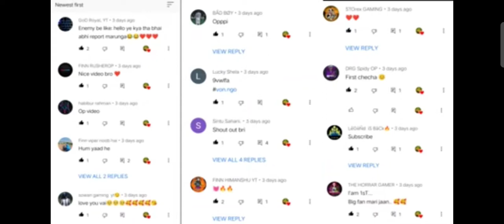😘god tushar op vs god prveen yt VS God AD yt VS melody Gamer VS pubg light game play the video 😘